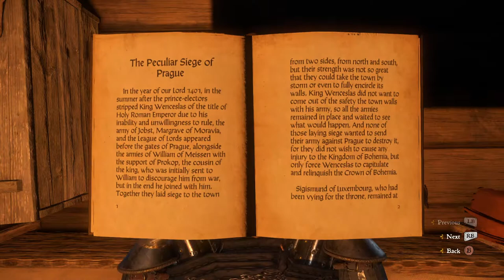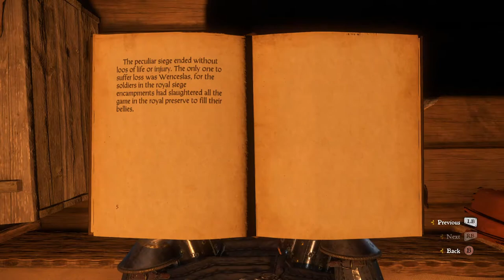Lost In Translation // Let's Play Kingdom Come: Deliverance - Part 62